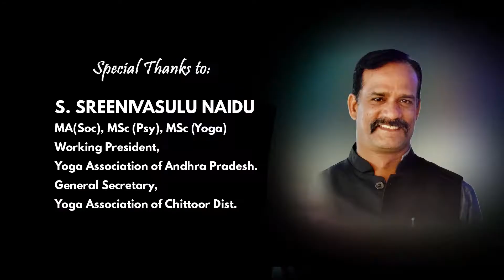Senior Group18 21 Woman | Yoga Dist Championship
Senior Group 18 21 Woman | Yoga Dist Championship

We publish exclusive videos like yoga videos, cooking videos, celebrity videos, vlog videos and more on our AUDIEN TV Channel.

Live Location - Yousufguda, Hyderabad.

Note - Every video in our AUDIEN TV channel is specially taken and uploaded by experts.